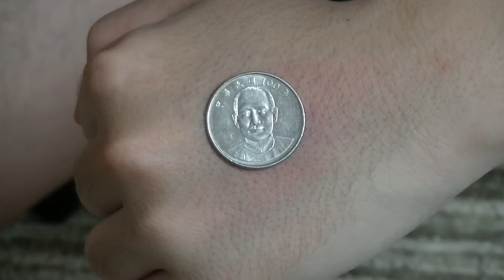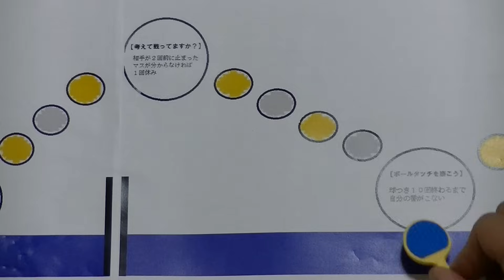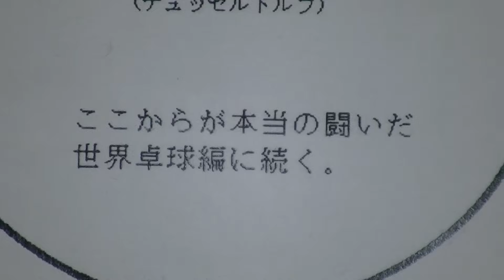【コント】ピンポンすごろく